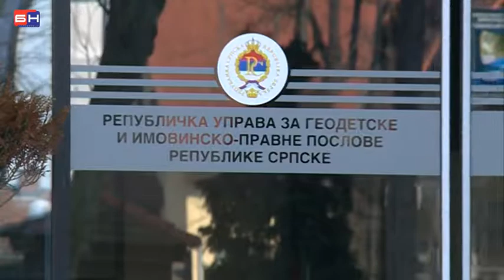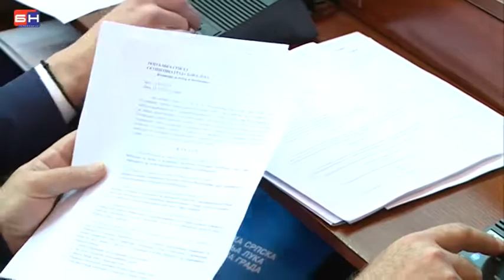Banjaluka I dalje borba za zemljiste